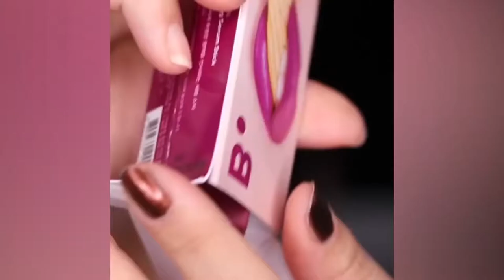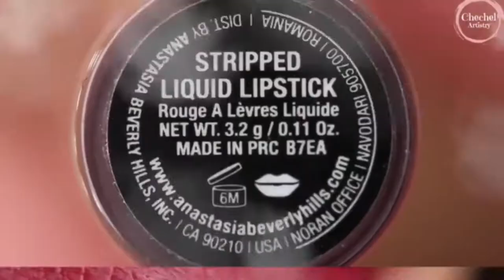21 Stunning Pink and Red Lipsticks on Valentine's Day Lipstick Tutorial Compilation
" AMAZING LIPSTICK TUTORIAL "

MUSIC